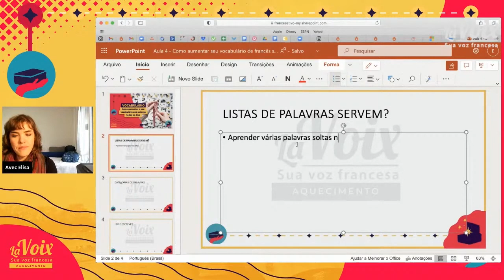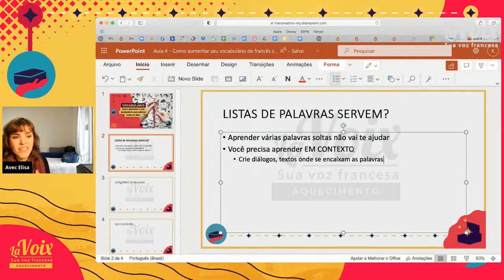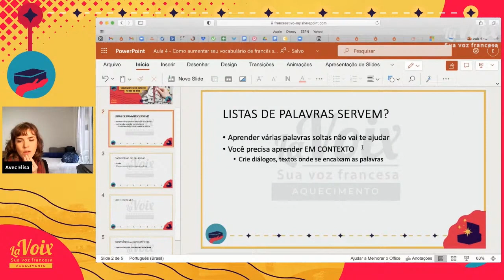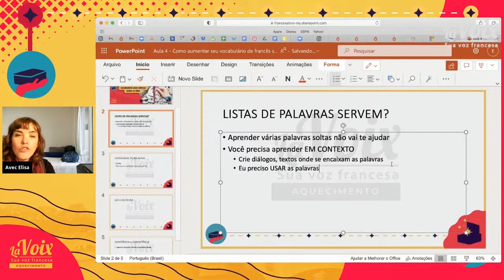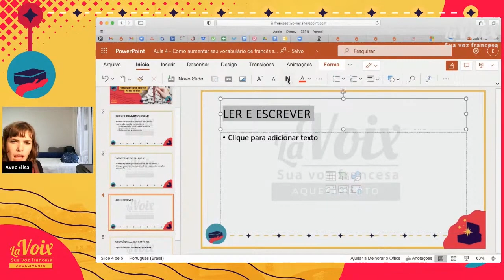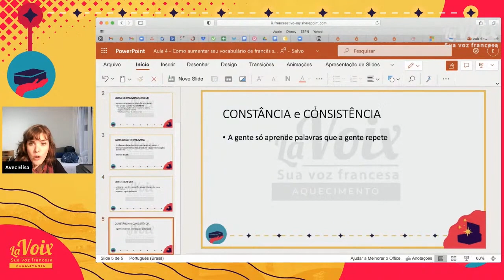Como aumentar seu vocabulário de francês sem esforço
- Chegou a hora de você impressionar nas conversas em francês!

Me conta, você quer melhorar e aumentar seu vocabulário de francês?
O vocabulário é importante não só para ler, ouvir e entender francês, como também na hora de se comunicar em francês, ter um bom vocabulário faz a maior diferença.

Existem diversas formas que você pode usar se quiser ampliar seu vocabulário. E nessa aula eu te ensino as principais formas, que você precisa para aumentar o seu vocabulário de francês sem esforço, todos os dias.